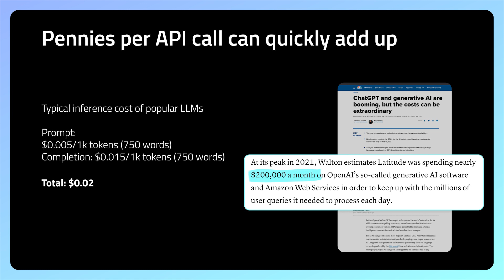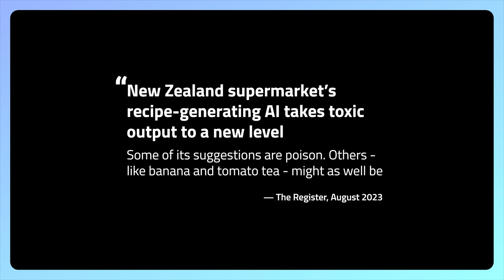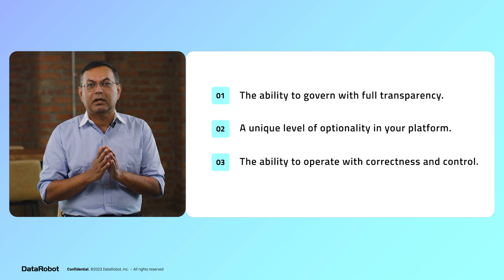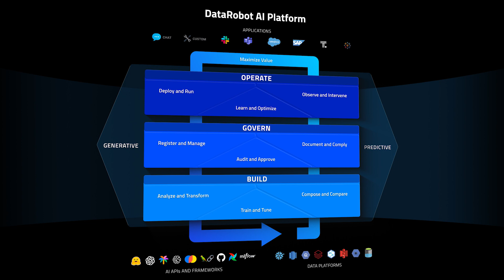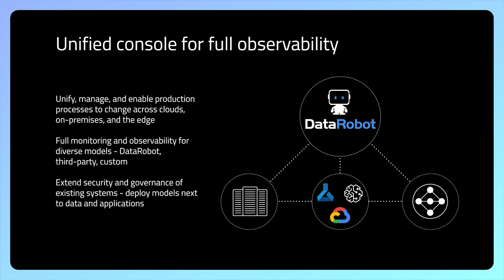Debanjan Saha Keynote | Fall 2023 DataRobot Release | The DataRobot AI Platform Solution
In his keynote presentation, DataRobot CEO Debanjan Saha, shares what he has learned from speaking with executives across industries about the state of generative AI - its challenges and opportunities - and how DataRobot is helping customers solve the confidence problem.

Speaker
Debanjan Saha, CEO, DataRobot

Event
DataRobot 2023 Summer Launch Keynote

Partial Transcript
Many of you have taken tangible steps towards driving value with Generative AI on DataRobot AI Platform. We have dozens of active customers building out generative AI solutions across multiple industries, particularly in media, retail, and banking. We are seeing generative AI being applied to over 20 different departments in organizations ranging from Sales and Marketing, to Logistics, and Recruiting.

As I have spent time listening to those of you who are not our customers yet. Everywhere I go I hear the same thing. There is a huge confidence problem with generative AI. You are not feeling confident about building generative AI solutions that are tuned exactly right, and that you trust will work in driving value in production.

One exec I spoke with told me that there are 50 vector databases in their organization and they had no idea who created them or what they contained. How do you maintain full visibility and oversight over all the generative AI work and assets that teams are creating all across your organization? And that's just visibility of the work people are doing. What about the cost. Many of you are already getting surprised by huge bills you are not expecting.

Solving the confidence problem with generative AI isn't easy though. First it requires the ability to govern with full transparency while giving everyone on your team the flexibility they need. Second a unique level of optionality in your platform so you can choose the solutions that's right for you and will adapt as your needs evolve. And third, the ability to operate with correctness and control to feel confident your generative AI solutions are working soundly.

We can all agree generative AI has transformative potential. Yet, its true value only emerges when acted upon. At DataRobot we have always prioritize value with AI. We are the value-driven AI company, and we are hyper-focused on solving the confidence problem with GenAI. We are doing this by giving you an open, complete AI lifecycle platform that provides a unified experience to build, operate, and govern your entire generative and predictive AI landscape.

Our new Playground, lets you rapidly build new generative AI use cases. Using an intuitive interface, you can easily compare any combination of components and find the GenAI blueprint that best matches your use case. You can easily swap out these underlying components without breaking production giving you the confidence and the freedom to innovate as your needs change and as technology evolves.

Our new Registry lets you securely govern generative AI and predictive AI assets regardless of who built them or where they were built. You finally have a true system of record for all your AI assets giving you the confidence to scale while still maintaining full transparency and oversight over your entire AI landscape. You must ensure that AI operates correctly, and that you have full control over your AI solutions and pipelines and their cost, performance and ROI.

With the brand new Console experience, AI operations have never been easier. We provide full observability over your solutions deployed in DataRobot hyperscalers, and data platforms like Snowflake and Google BigQuery. You can use out-of-the box models as well as build your own GenAI guard models to assess the correctness in production. Our human feedback loop and production metrics help you learn and optimize your AI for sustained value.

Of course we are not just about great tech. Our global team of Applied AI Experts are here to be your trusted advisers and partners throughout your journey giving you the confidence to rely on generative AI to make real business decisions and create value.

Let me close by saying that you can trust in DataRobot to remain laser-focused on the real world impact and tangible value from AI.

Where would you like to go next?